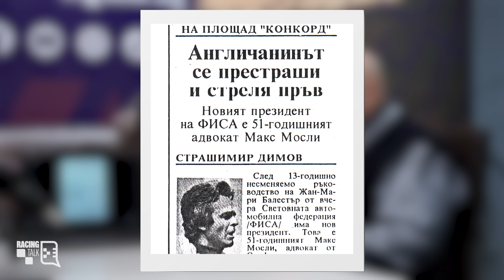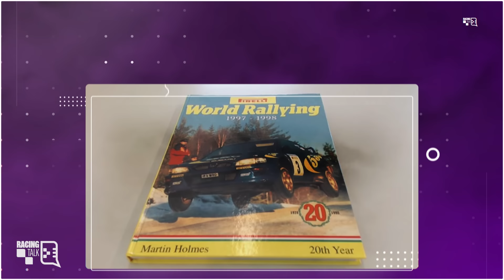Еп. 18 | Страшимир Димов: Не го правиш защото трябва, а защото е необходимо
🎙 RacingTalk Podcast
Епизод 18 - Страшимир Димов

Абонирайте се за канала на RacingTalk Podcast. Място за моторспорт истории, които не са разказвани, но трябва бъдат чути